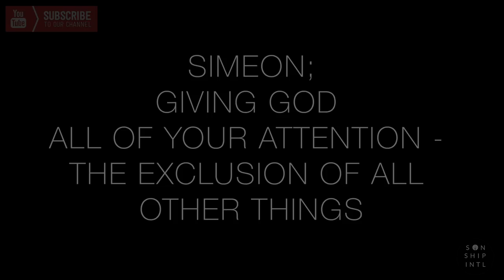SIMEON = HOW TO LIVE UNDER THE PRESENCE OF GOD || ERIC GILMOUR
I believe that the Lord is asking us all to give our attention to Him again.

Eric's Books

**MY GEAR

**RECOMMENDED READING

1. Humility by Andrew Murray

2. Experiencing The Depths of Jesus Christ by Madam Guyon

3. The Pursuit of God by A.W. Tozer

4. Paul The People and the Spirit of God by Gordon Fee

5. Adoration by Martha Kilpatrick

-Arthur Burke